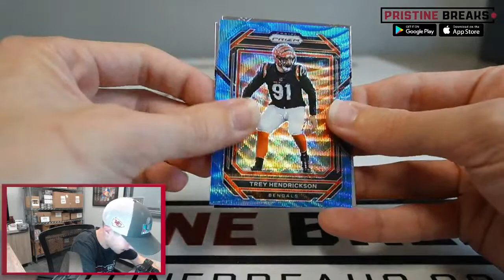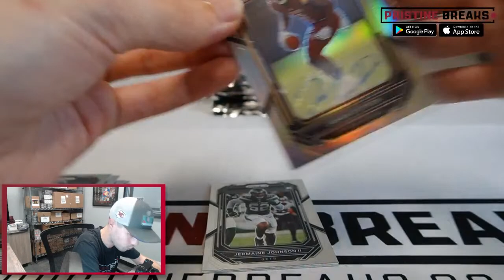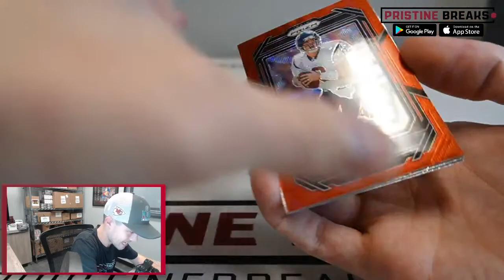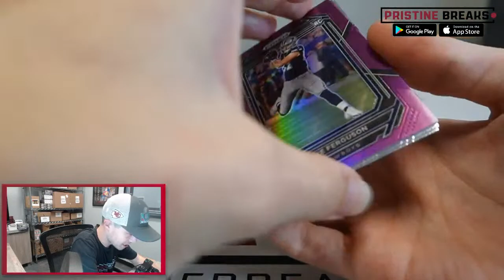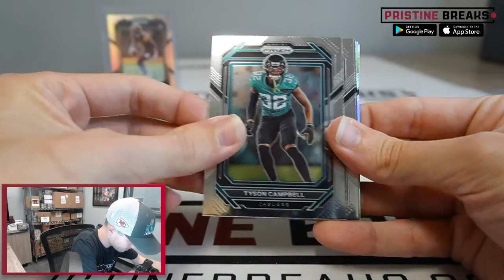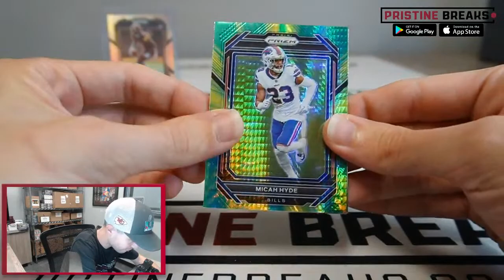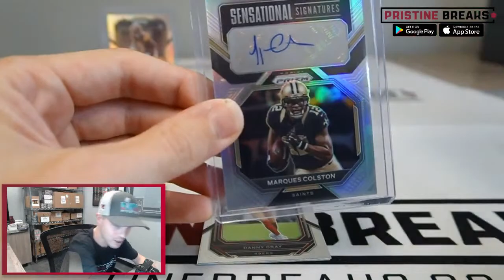1x 2022 Panini Prizm Football Hobby Box (Random Pack Break #4)